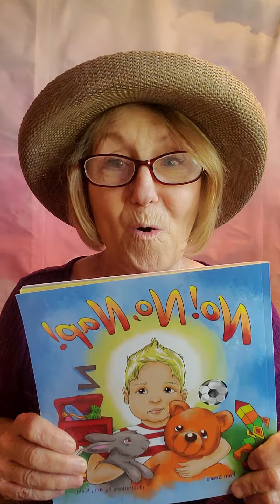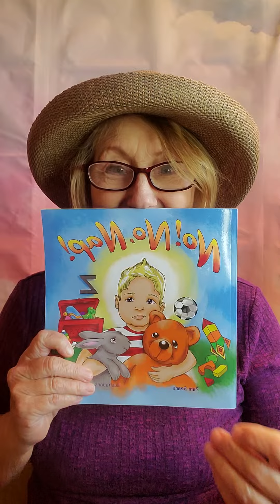My poem I wrote to my grandson Zander!